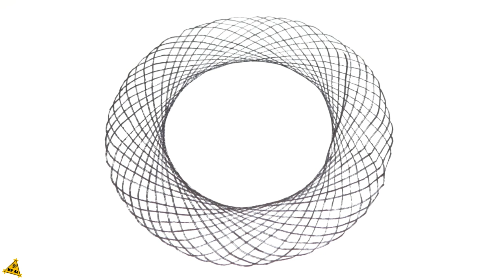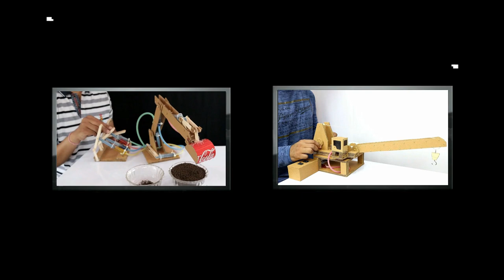TOP 2 Most Satisfying Cardboard Drawing Machine ideas in The World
In this video I show you TOP 2 Most Satisfying Cardboard Drawing Machine ideas in The World, it's quite fun to play with. all Projects Build So Simple easy to make at Home.

You Need:
- Cardboard
- Glue
- Paper knives
- Pen
- Hot Glue
- sticks

How to Make a Drawing Machine from Cardboard

How to make Design Drawing Machine From Cardboard

DIY Cardboard | Make Drawing Machine From Recycled

DIY bigger & smaller pantograph machine From Cardboard

DIY Geometric Automatic Drawing Machine on Carboard

How To Make Mini Drawing Machine From Cardboard

Homemade Cardboard Drawing Machine ideas